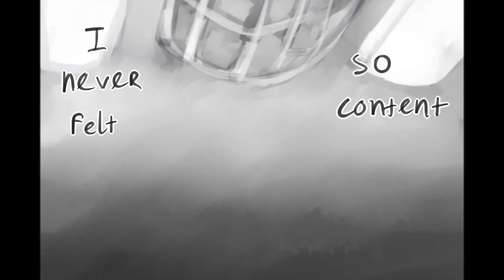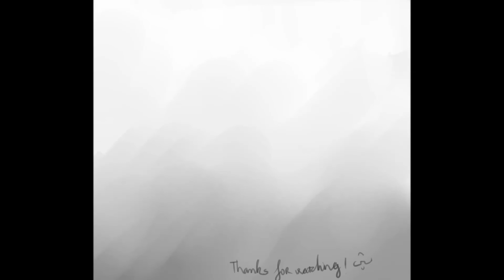TouMaki - Hospital Flowers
TouMaki - Yowamushi Pedal
Song: Hospital Flowers - Owl City